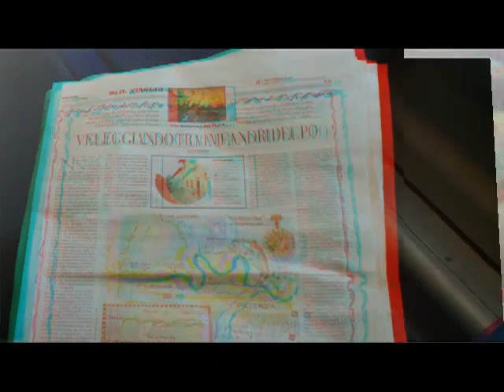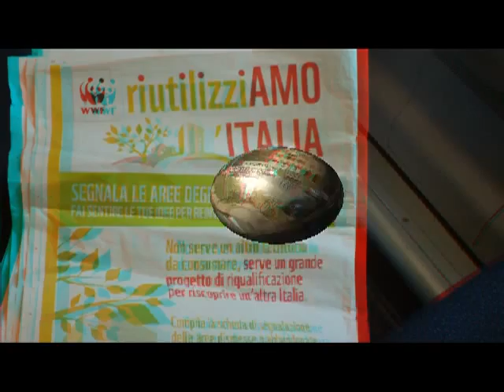3D anaglifo Divertissement Messaillance [by Sergio Conegliano]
3D anaglifo Divertissement Messaillance [by Sergio Conegliano]
Created with Bloggie_Sony & Software MAGIX Video deluxe 17 Plus